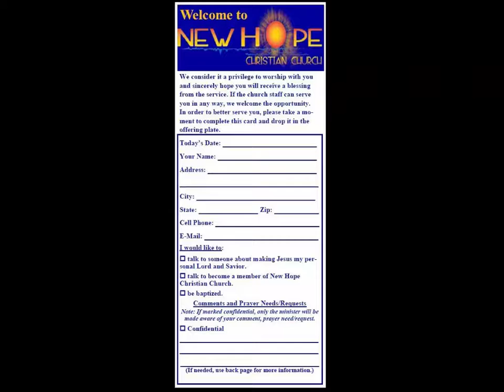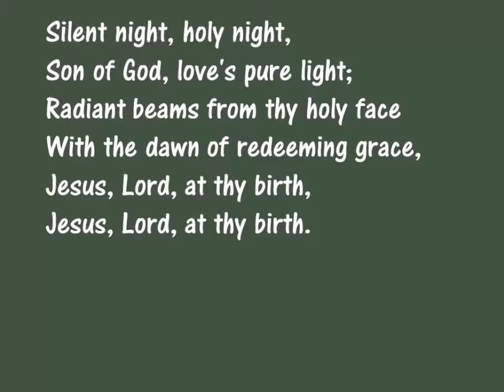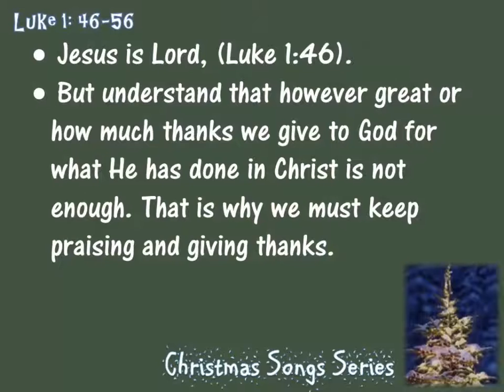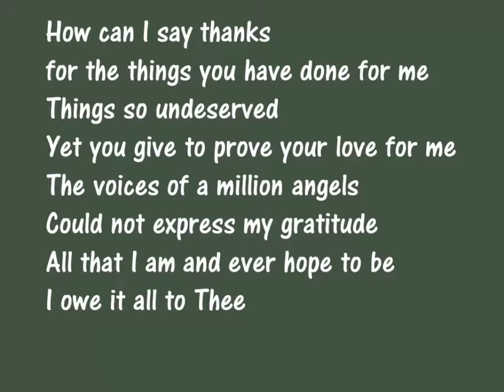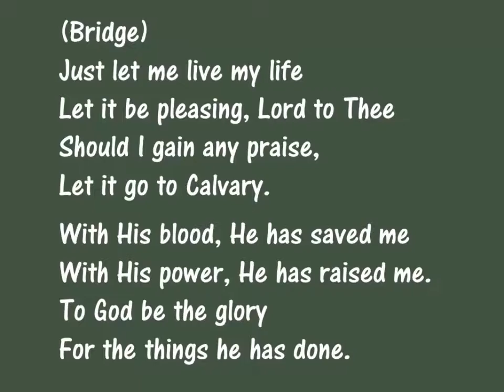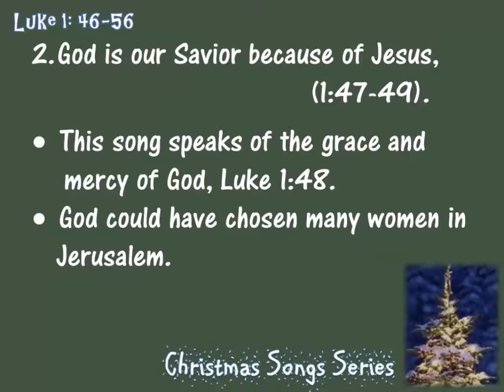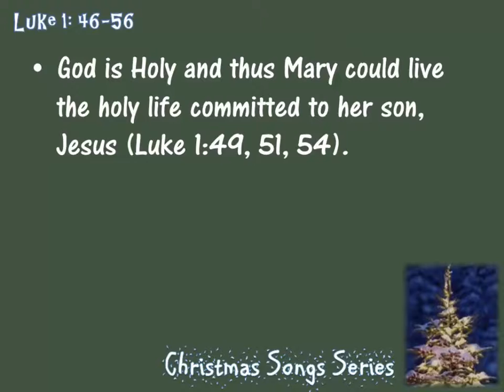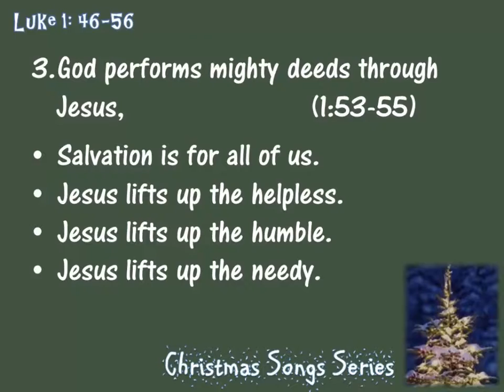NHCC 2018 12 09 Sermon Christmas Songs My Soul Magnifies the Lord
New Hope Christian Church Nokomis, FL
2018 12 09 Sermon  - Christmas Songs - My Soul Magnifies the Lord
-- Join us at 10 am every Sunday Morning for Worship and Encouragement.